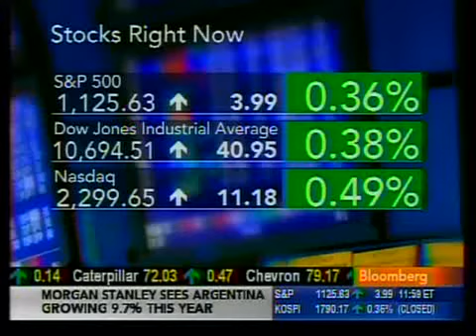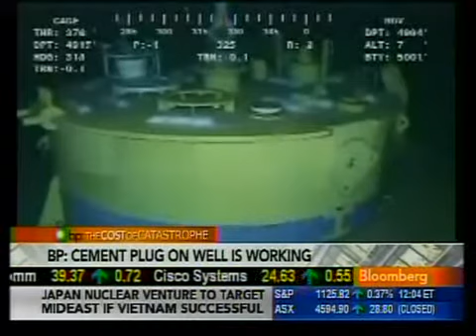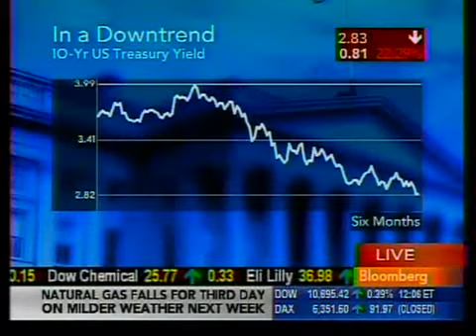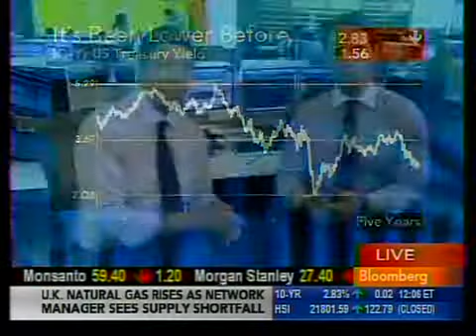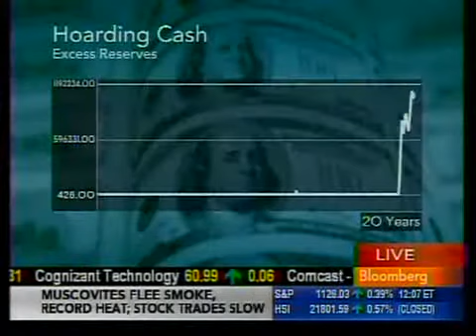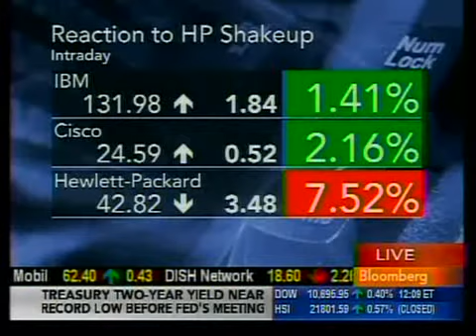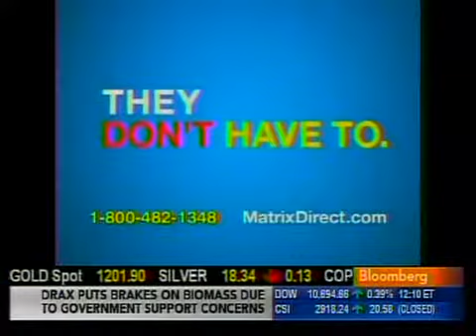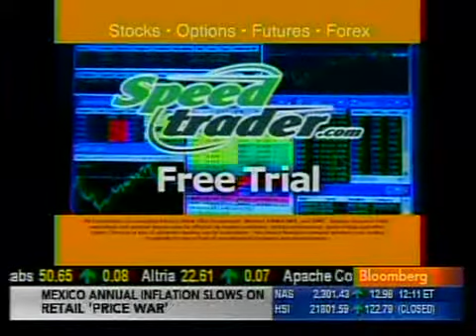Test 13 Min Clip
This clip is 13 minutes long